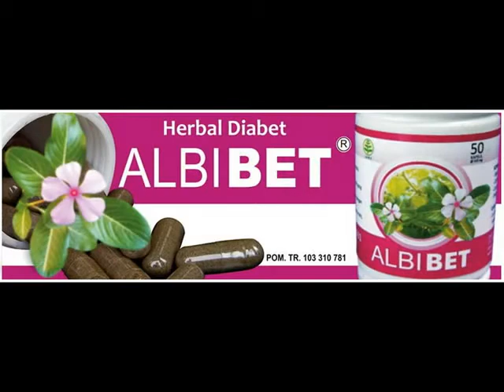peluang investasi usaha herbal albigura albiruni.mp4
GURAH adalah pengobatan alami yang sudah turun temurun dilakukan masyarakat Yogyakarta dan sekitarnya. Dengan cara meneteskan ramuan khusus ke dalam hidung yang berkhasiat untuk merangsang syaraf tubuh bereaksi mengeluarkan dahak / lendir kotor, racun (rokok, kopi, alkohol), kuman, bakteri dan lain-lain lewat rongga hidung. Sangat efektif tetapi kurang nyaman proses terapinya. AlhamduliLLah sudah ditemukan perpaduan khusus antara ramuan gurah tradisional dengan Herbanabi (Al habatussauda') dan herbal-herbal pilihan dalam bentuk sediaan KAPSUL. Terciptalah pengobatan yang alami efektif dan praktis, lebih nyaman dan mudah.

APA ITU ALBIGURAA??
GURAH ALBIRUNI -- perpaduan herbal Indonesia dan Arab
Perpaduan istimewa antara

Jintan Hitam (Nigella Sativae Semen)
Sebagai Anti Histamin, Histamin adalah sebuah zat yang dilepaskan oleh jaringan tubuh yang memberikan reaksi alergi seperti pada asma bronchial. Minyak yang dibuat dari Habatussauda' dapat mengisolasi ditymoquinone, minyak ini sering disebut nogellone yang berasal dari volatile nigella. Pemberian minyak ini berdampak positif terhadap penderita asma bronchial. Penelitian yang dilakukan oleh Dr Med. Peter Schleincher, ahli immonologi dari Universitas Munich. Ia melakukan pengujian terhadap 600 orang yang menderita alergi. Hasilnya cukup meyakinkan 70% yang menderita alergi terhadap serbuk, jerawat, dan asma sembuh setelah diberi minyak Nigella (Habatussauda'). Dalam praktiknya Dr.Schleincher memberikan resep Habatussauda' kepada pasien yang menderita influenza.

Jahe (Zingiberis Officinale Rhizoma)
Dengan zat aktif : Alpha-linolenic-acid : merangsang kekebalan tubuh, merangsang produksi getah bening, 1, 8 cineole : sebagai perangsang syaraf pusat, merangsang keluarnya keringat, Aspartic acid : penyegar.

Senggugu (Clerodendrum Serratum Herba)
Mengandung Kalium, senyawa triterpenoid, asam olea nolat, asam gueretaroat dan asam serratogenat yang berkhasiat Analgetik (menghilangkan sakit), Bronchodilator (melonggarkan saluran napas), Antibiotik, Ekspektoran (meluruhkan dahak).

APA KATA MEREKA??

Bp. Widodo (55), Klaten (ASMA)
Asma 20 tahun, sulit bernafas kalau hawa dingin. Dengan mengonsumsi albiguraa selama 3 hari, tubuh menjadi hangat, tahan terhadap hawa dingin, tidak memakai jaket lagi dan yang lebih penting lagi nafas menjadi plong.

Yayah sholihah, Bogor (MIGRAIN)
Sering migraine, Alhamduillah sembuh setelah konsumsi ALBIGURAA.
Fatimah (3), Pekalongan (BRONKITIS)
Bronchitis dan asma sejak lahir, minum 2 botol Alhamdulillah sembuh.

Aisyah, Banjarnegara (SESAK NAPAS)
Sesak napas dengan mengeluarkan suara ngiikk. Tapi dengan minum ALBIGURAA selama 3 hari, dengan ijin ALLOH, napas menjadi plong dan batuk-batuk hilang. Sungguh menakjubkan, sekarang giliran ANDA.

Bp. Wahyu, Pacitan (CIKUNGUNNYA)
Cikungunnya sembuh dengan 12 kapsul hanya 2 hari.
Ragil, Anggota Polres Sleman (SAKIT NAPAS turunan)
Setiap pagi bersin2, dan hidung meler. Setelah mengonsumsi ALBIGURAA, sudah sembuh.

Ester, Pelajar SMU Klaten (sakit nafas turunan)
Semula gak percaya. Setelah habis sebotol dan sembuh. ALBIGURAA manjur euyyy...tks.

Ria, Apoteker K24 (RADANG TENGGOROKAN)
Setiap mau radang tenggorokan terus konsumsi ALBIGURAA, hasilnya. Alhamdulillah sembuh.

Fajar S, Psikolog alumni UMS (ANAK BATUK, FLU)
Bila anak mau batuk atau masuk angin, diberi ALBIGURAA, Alhamdulillah gak jadi sakit.

Ratih Daruhadi, Ibu Rumah Tangga (RADANG TENGGOROKAN)
Sebagai ibu menyusui, susah sekali mencari obat flu yang aman untuk dikonsumsi. Namun, setelah ketemu ALBIGURAA, batuk dan pilek, Alhamdulillah sembuh, dan Insyaalloh aman buat ibu menyusui.

Profil, Produk AlbiGuraa Albimor Albibet herbanisa Albikoles Distribusi Agen Jawa Barat Agen Jawa Tengah Agen Jawa Timur Kesaksian News Sertifikasi Kontak Kapsul gurah Al-biruni telah memenuhi standar mutu, keamanan, dan kasiat BPOM RI, Lolos uji Mikrobiologi, uji bebas bahan kimia obat, cangkang kapsul halal, dibawah pengawasan apoteker, 100% natural, proses produksi dalam pembinaan BPOM untuk memenuhi standar CPOTB (cara pembuatan obat tradisional). Dengan demikian masyarakat Indonesia tak perlu lagi kwatir mengkomsumsi kapsul gurah Al-biruni. lebih lengkap berbagai produknya di
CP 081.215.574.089